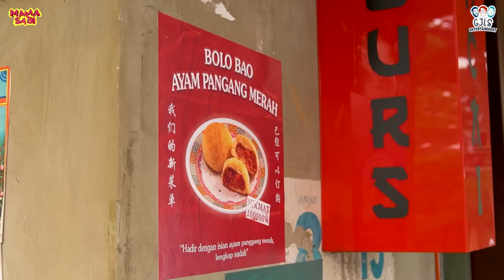ISTRI-ISTRI GJLS TERNYATA LEBIH LUCU | MAMA SABI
MAMASABI Kali ini untuk pertama kalinya menghadirkan istri-istri tanpa suami dari GJLS. Betapa hebohnya mereka kalo ketemu membahas tentang suami-suami. Juga ada seidkit klarifikasi cerita-cerita podcast.

Penasaran dong dengan MAMASABI kali ini? Langsung aja dipertontonkan MAMASABI Special Istri-Istri Rigen, Hifdzi dan Rispo dong pun.